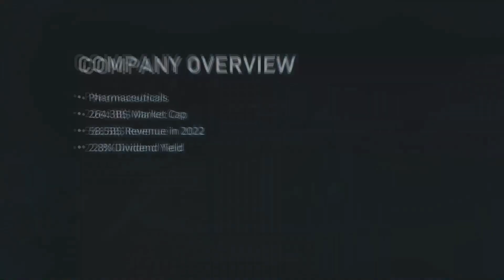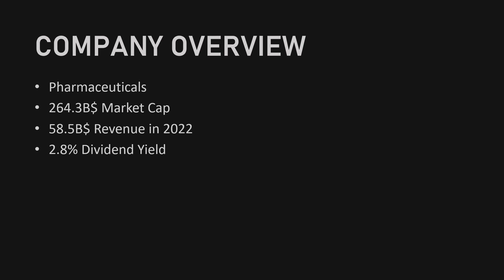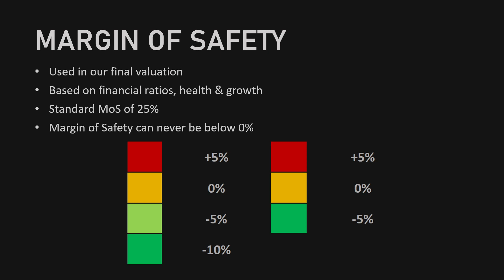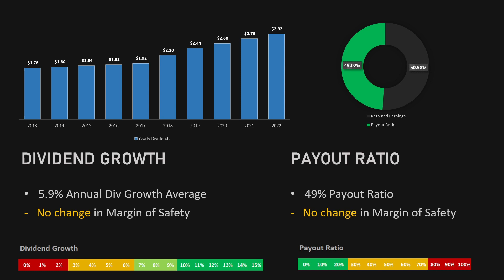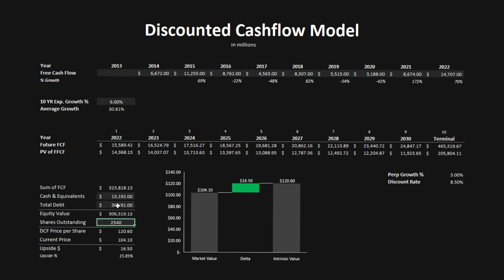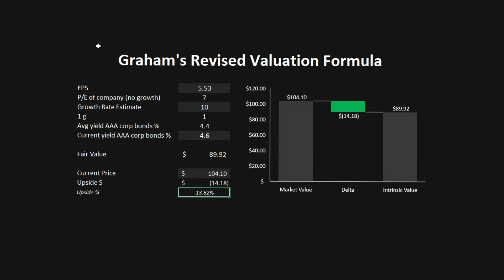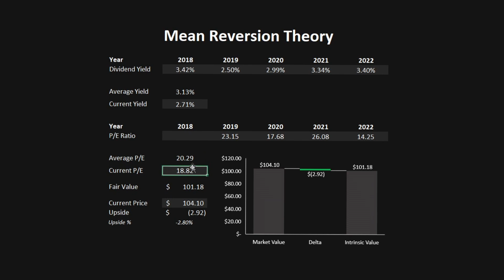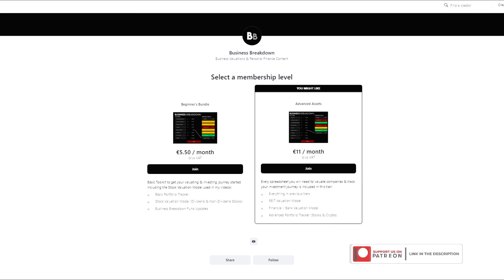Merck & Co (MRK) Stock Analysis: Is It a Buy or a Sell? | Dividend Investing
Today we will be looking at Merck & Co $MRK. Is it good value right now or not? Let's find out!

0:00 Introduction
1:44 Margin of Safety
2:24 Key Ratios/Metrics
3:57 Discounted Cashflow Model
4:53 Discounted Dividend Model
5:23 Graham's Revised Valuation
5:52 Multiple Valuation
6:21 Mean Reversion Theory
7:11 Conclusion